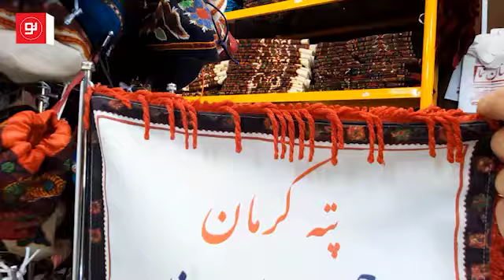پته هنر دست زنان کرمانی| به یاد بانو عباس‌شیرازی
به مناسبت روز صنایع دستی به سراغ فرزند ارشد استاد پته‌ی کرمان، مرحوم پروین عباس‌شیرازی رفته‌ایم تا گپ و گفتی داشته باشیم.